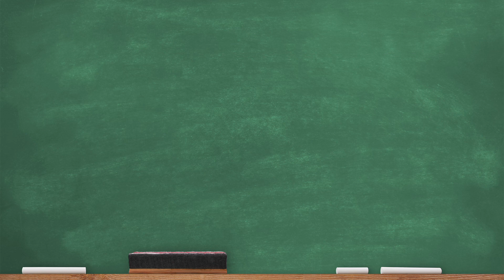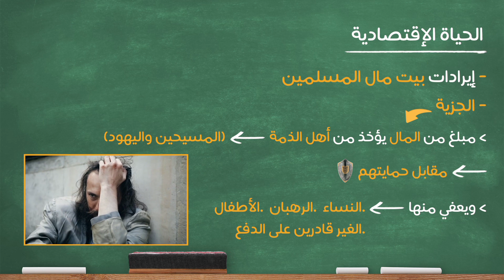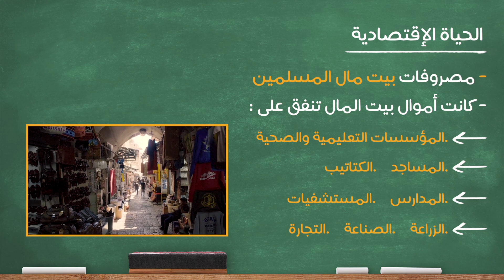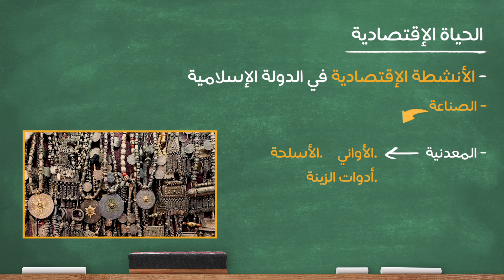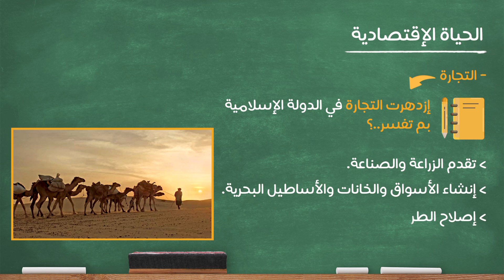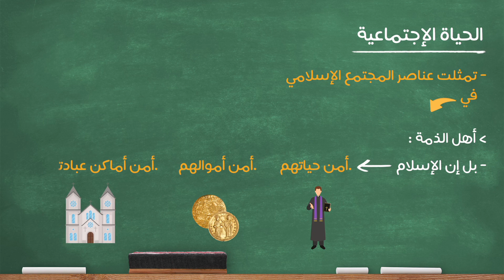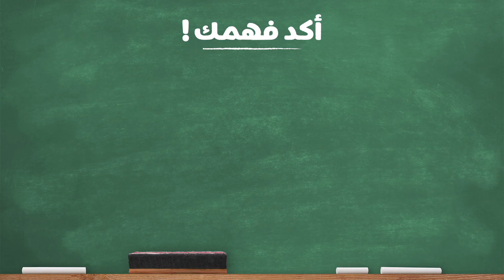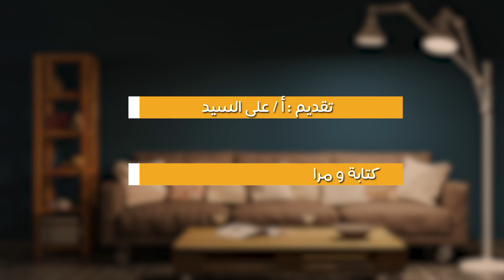الدراسات الإجتماعية - ثانية إعدادي - تاريخ - روائع حضارتنا الإسلامية في